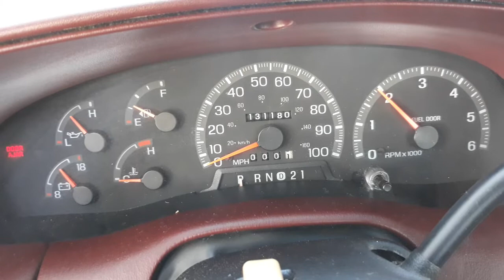1998 F150 dashboard startup part 3